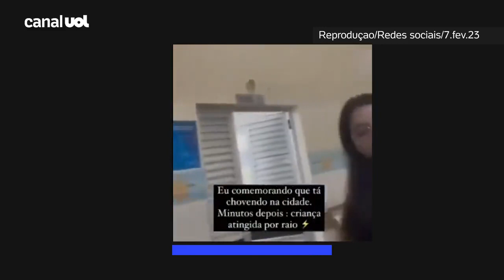Médicas são exoneradas por gravarem video zombando de criança.